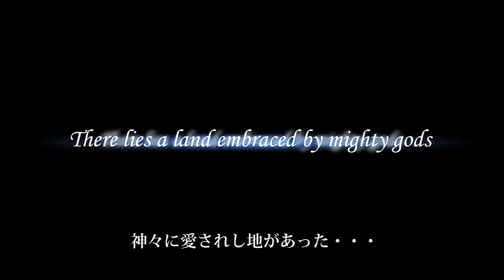Final Fantasy XIV Online - Debut Trailer HD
Primer trailer de Final Fantasy XIV.